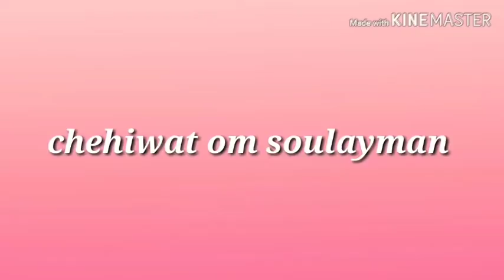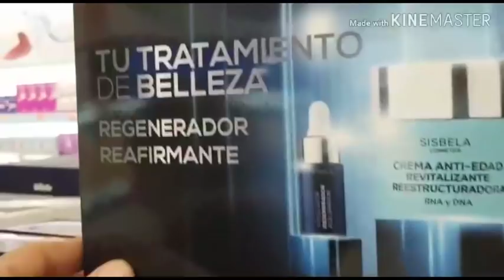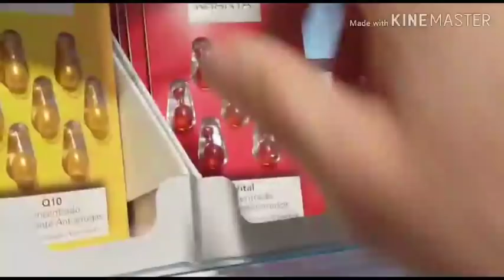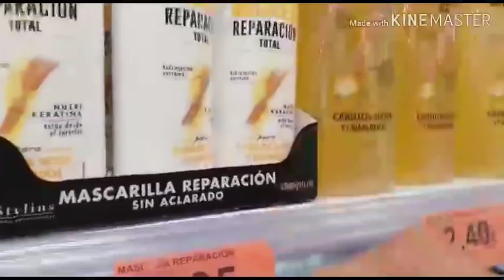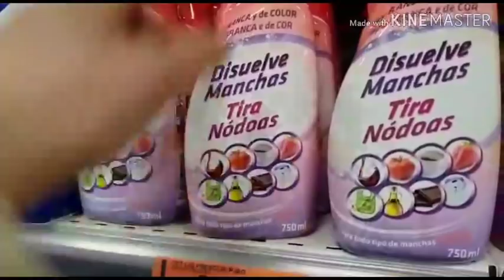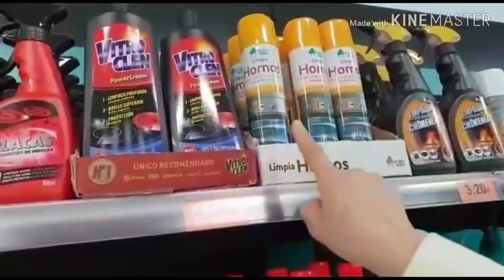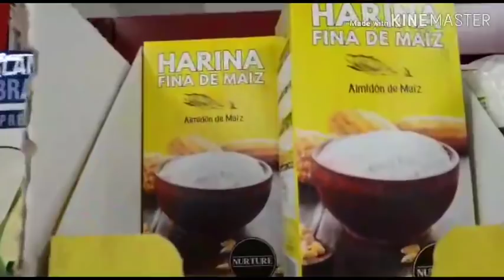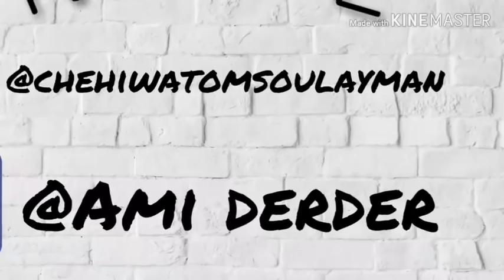جولة في مركدونا والتعريف ببعض منتوجاتها التي تهمنا